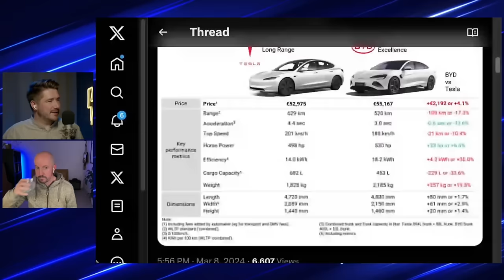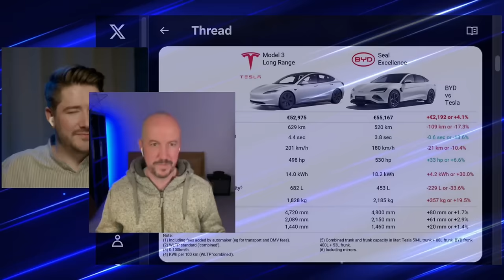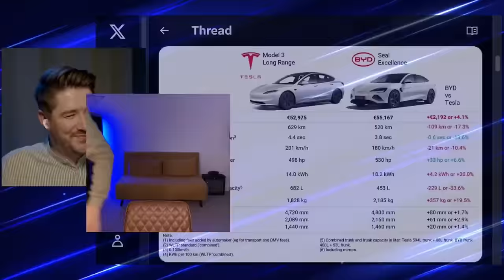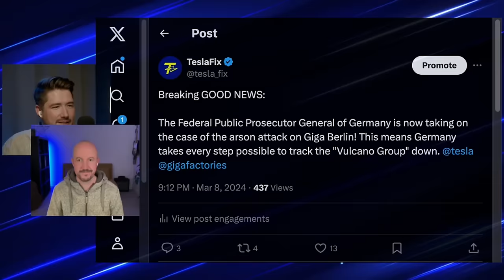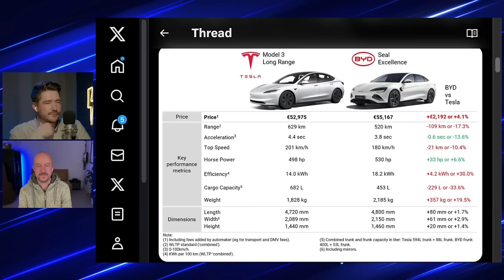Tesla in Europe: BYD Seal vs. Model 3 Refresh⚡️/w Tesla Jigsaw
Chinese automaker BYD renowned for its exponential production numbers of EVs, poses a formidable threat as it enters the European market. This is further compounded by the existing pressure from Tesla, which is expanding its lineup with the $25,000 compact car. German automakers like Volkswagen, BMW, and Mercedes-Benz are apprehensive about potential market share losses, pricing pressures, technological challenges and supply chain disruptions in an evolving European automotive landscape.

In this episode @TeslaJigsaw and I dive into the European market to see if the BYD Seal lived up to the hype.We also explore how Europe will be dominated by Tesla's high volume manufacturing approach to EVs!